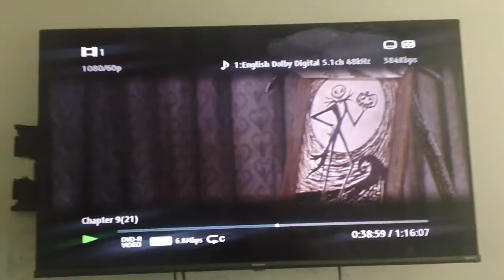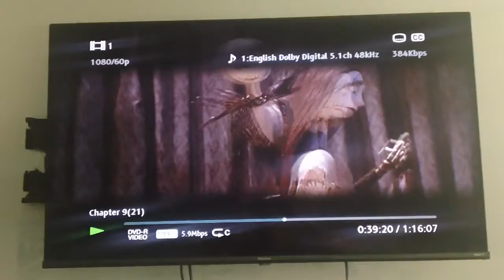the nightmare before christmas